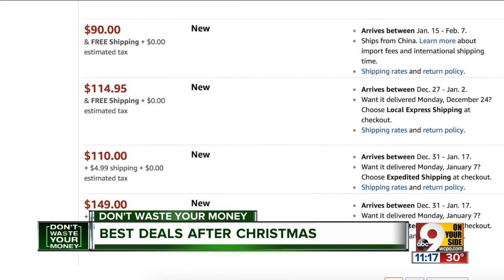DWYM - Discounts After Christmas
You may save more money if you buy Christmas gifts after Christmas